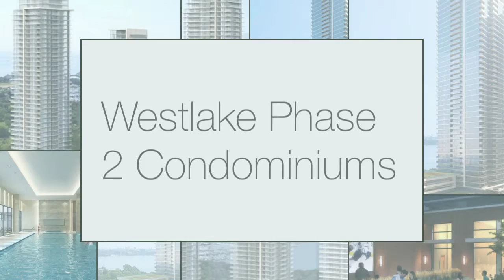Westlake Phase 2 Condos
Westlake Phase 2 Condos by Onni Group of Companies